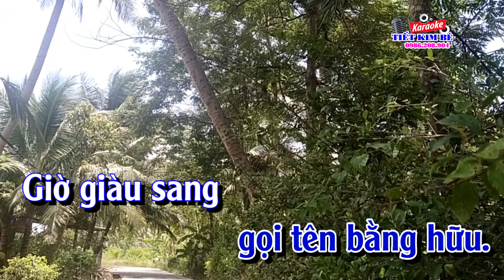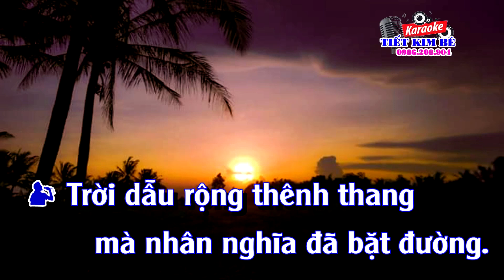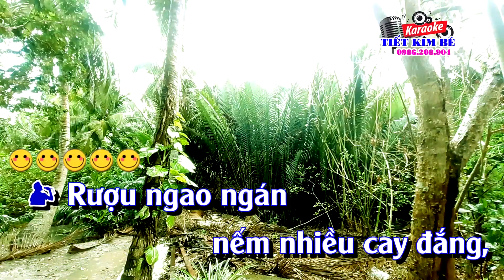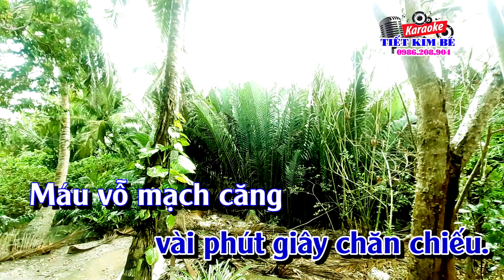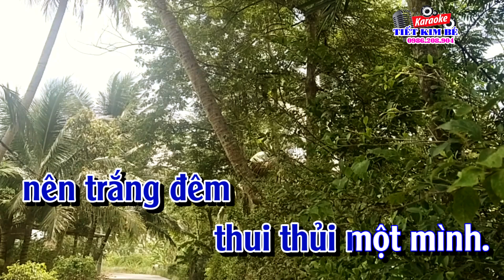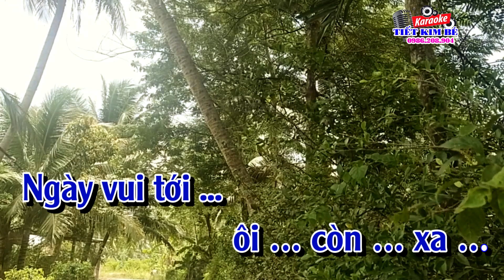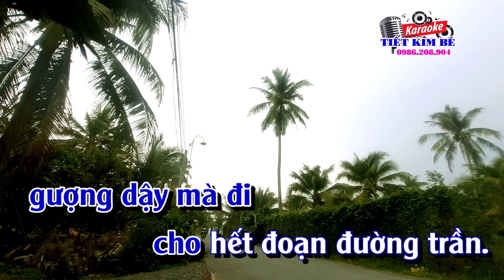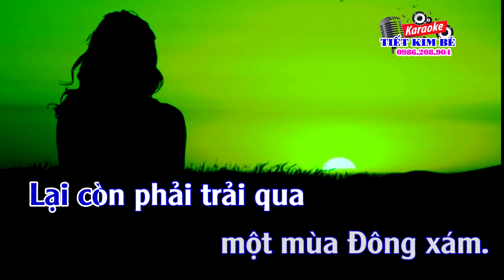THÓI ĐỜI _ Karaoke tân cổ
Tn - Trúc Phương . Vc - Loan Thảo
@Karaoke tân cổ  THÓI ĐỜI